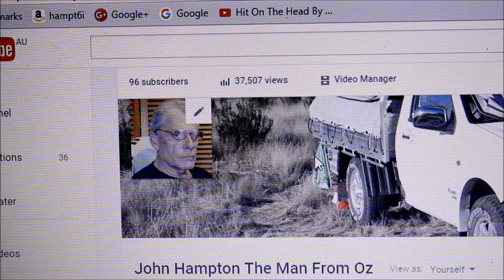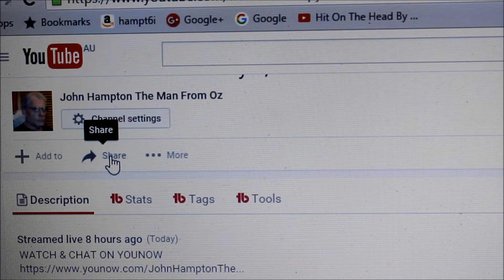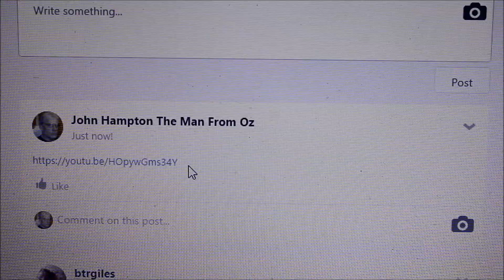How To Correctly Copy & Paste - YouTube Video Link to Comment YouNow Profile Page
In this video I show you how to correctly copy and paste a YouTube video link to comment on YouNow profile page; whereas a normal copy and paste does not work.